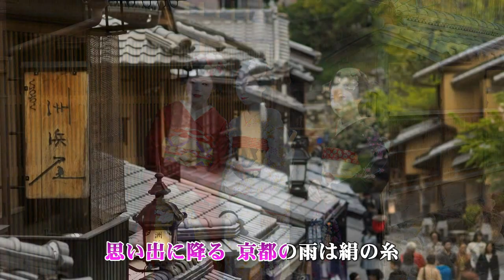三年坂 小田純平 歌唱 haku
久しぶりに小田純平さん　歌ってみました。純平さんらしい　いい曲です。